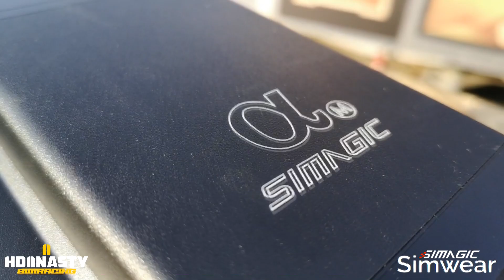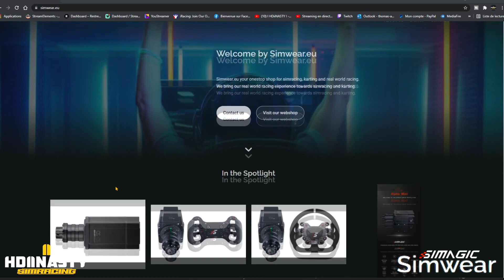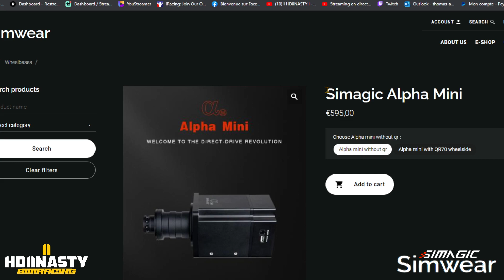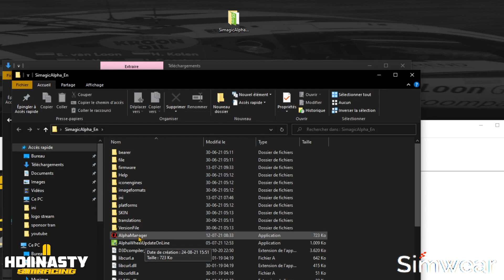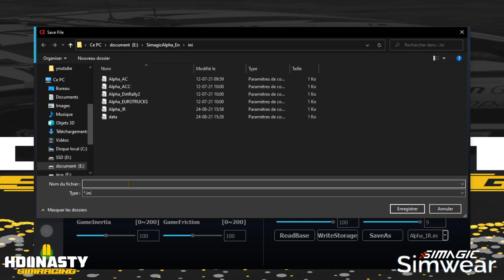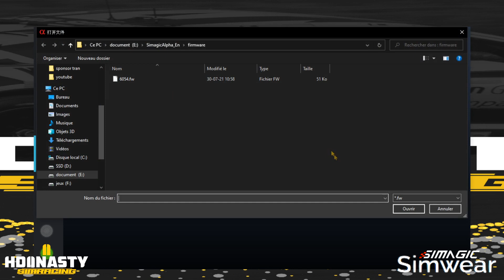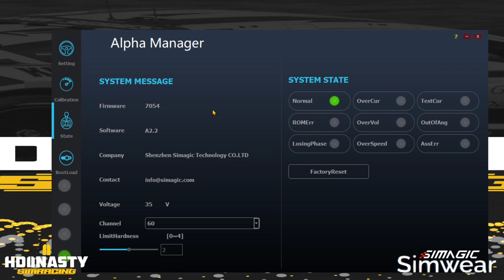Review Simagic Alpha Mini 10 Nm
Review Du Simagic Alpha Mini Test Et Avis Fr

Tu cherches à savoir qui je suis? Regarde plutôt ce que tu vas pouvoir découvrir en t'abonnant: Des tests, des analyses, du gameplay de plusieurs différents jeux de SIM RACING PC

Partenariat.

Pub.

Dashboard personnalisé -5% avec le CODE : « Hdiinasty »

Team.

Processeur : intrel core i7-6700 cpu 4.00ghz
Carte mère : Gigabyte z170x-gaming 5
Ram : 16 gb ddr4
Alimentation : Atx power supply 750w
Carte graphique : Nvidia GeForce gtx 1070 8gb
SSD: 500gb
HDD: 500gb
Disque Dure Externe : 4To
tour vide : avp k-11b
Refroidissement : lc-cf-rgb-combo led

Setup Simulateur.

Ring : SRS GT AM
Support écran : SRS SUPPORT TRIPLE ECRANS
Base Simagic Alpha
Wheel GT4 Simagic
Wheel GT1-R Simagic
Wheel GT1-D Simagic
Wheel GT3-S 3DRAP
Wheel Cube Controls Formula CSX 2
Wheel SRC PRO SimracingCoach
Heusinkveld Sim Pedals Pro
Button Box perso
Dashboard De KGL Creation Lab